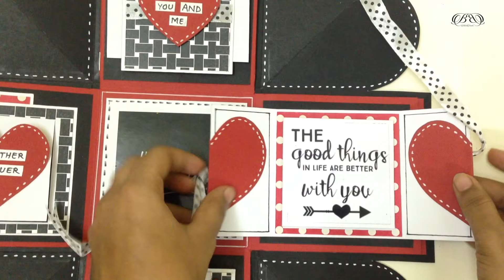Explosion Box Card | Birthday Theme | DIY Explosion Box Ideas | Gift for her | Blackbands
```Celebrate the moment that matters with a handcrafted cards that capture the mood and show loved ones how much you care. ```🎁

➡Customize hand-made cards🔖
➡Customize digital cards💌
➡Customize diary📒
➡Video editing🎞

*BlackBands*- _We value your happiness._